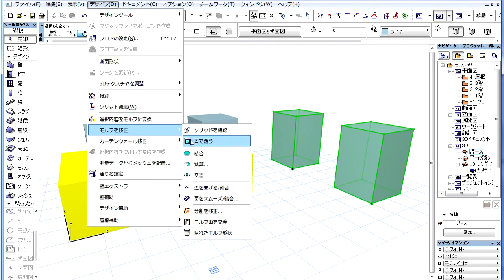ArchiCAD 16 - モルフツール - モルフに要素の形状を統合する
ArchiCAD 16は、標準のBIM環境で直感的なモデリング操作を可能にする新しい「モルフツール」が導入されました。モルフはプッシュ＆プルなどの一般的なモデリング技術を搭載し、直感的かつグラフィカルに、カスタム形状の要素を作成することができます。

2つ以上の既存の組み立て要素を、ソリッド編集で一つにして新しいモルフ要素を作成することができます。 選択した要素はあらゆる要素タイプにすることができます。モルフだけでなく、他の要素にすることができます。